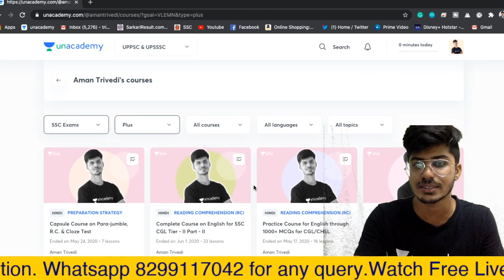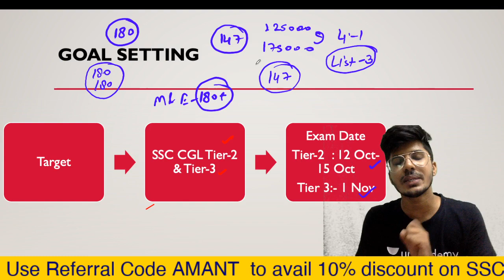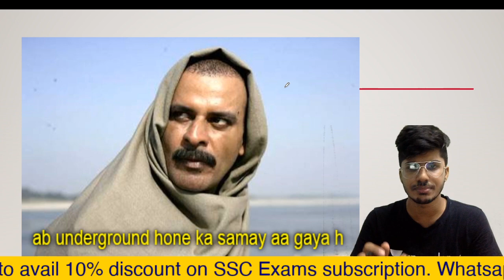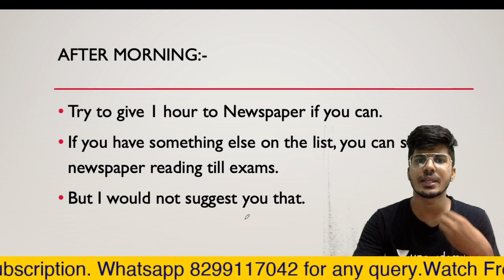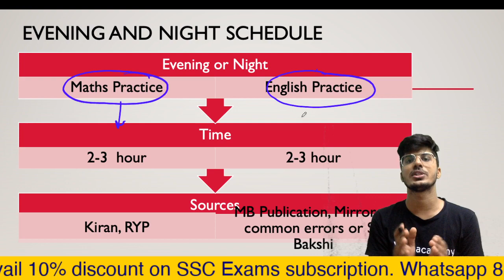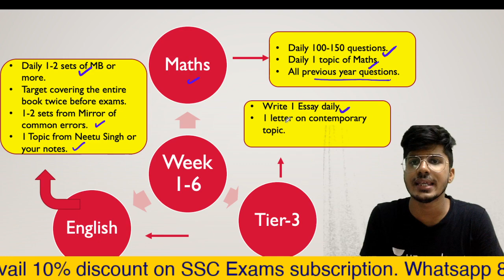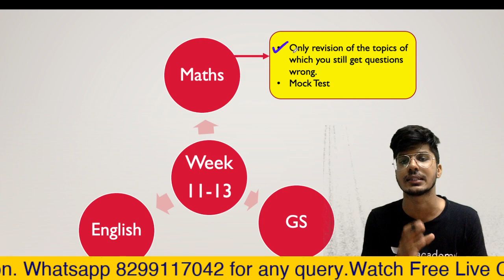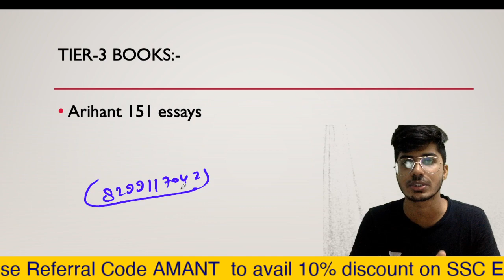SSC CGL TIER-2 STRATEGY & 100 DAYS STUDY PLAN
For any query mail at:-